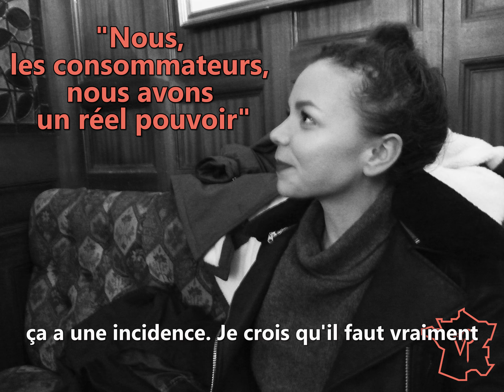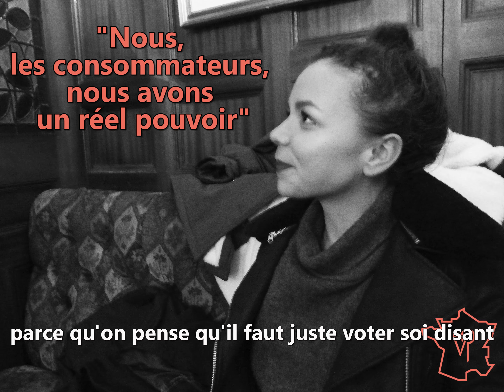LVP#17 - CAPITALISME - POUVOIR DU CONSOMMATEUR - VEGANISME - MONTPELLIER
Depuis ses 18 ans, Audrey a toujours voté. Que ce soit pour les Régionales, les Municipales, les Présidentielles... elle s'est toujours déplacée. Six ans plus tard, elle ne veut plus participer à ce système "biaisé. On fait de la politique tous les jours, en faisant un plein d'essence, en achetant un téléphone...", analyse-t-elle. Vegan depuis peu - pour la cause animale -, elle use de son pouvoir d'achat pour transformer son quotidien. "Il ne faut pas attendre qu'une personne providentielle fasse les choses à notre place. La société ne changera que quand le citoyen s'orientera sur un autre modèle de consommation". La jeune femme en est sûre, le réel pouvoir de changement est là.

Que pensent les jeunes ?